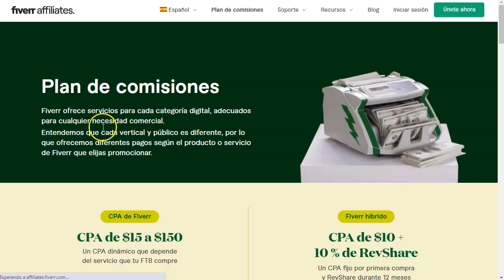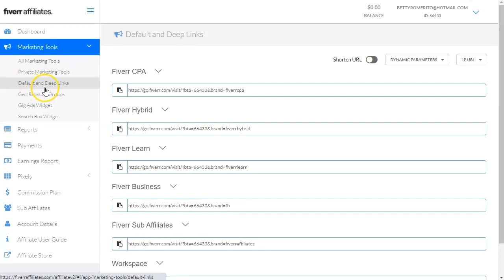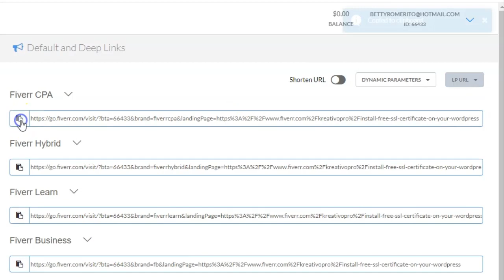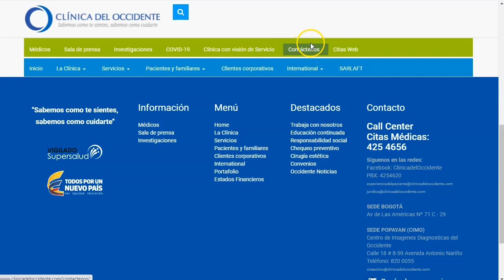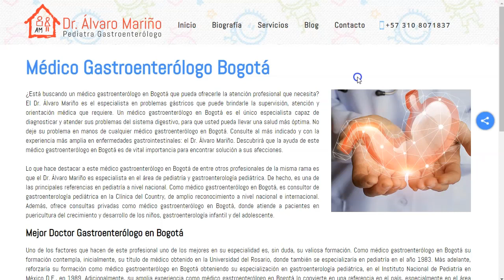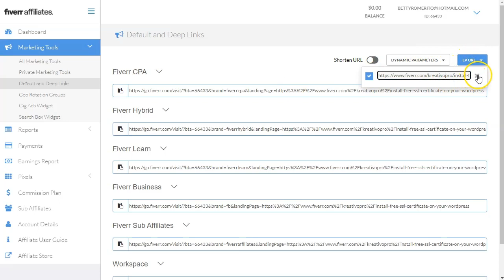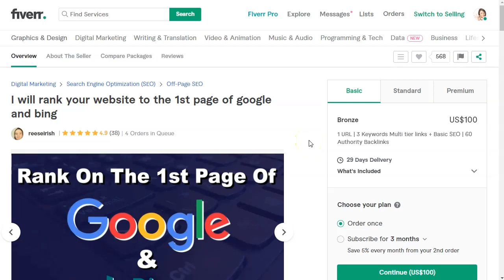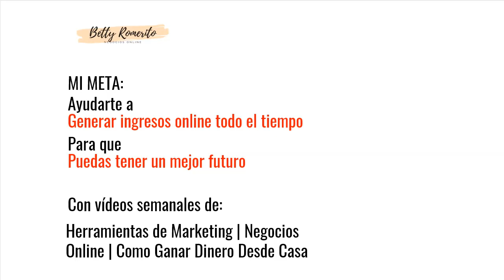500 semanales con Fiverr- Estrategia Manual 💪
500 semanales con Fiverr- Estrategia Manual 💪

El video de hoy es para todos aquellos que les gusta recomendar servicios.
Tenemos la posibilidad de promocionar determinados servicios para este mundo de internet y además ganar un muy buen dinero con nuestra recomendaciones.

Para este video, hablaré de cómo puedes promocionar servicios con Fiverr, la red más grande de freelancers del mundo occidental.

Promocionarlo de forma exitosa no es fácil, pero con la estrategia que te voy a dar hoy, seguro podrás ver tus primeros ingresos.

ATENTO! que vamos a usar lo que se llama “cold messages” o mensajes fríos.
Les invitaremos a nuestro público destino a comprar nuestros servicios elegidos, porque les vendrá bien y podrán mejorar como negocios locales.

¡VAMO$!

Saludos
Betty Romerito

★★⚠️IMPORTANTE ⚠️★★